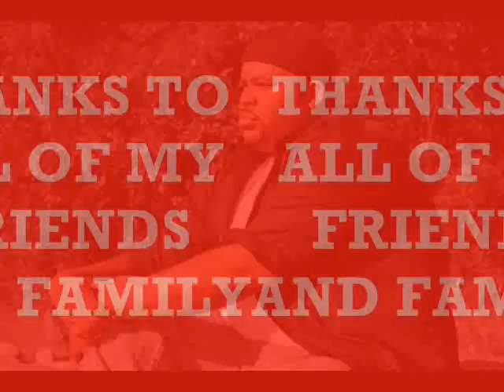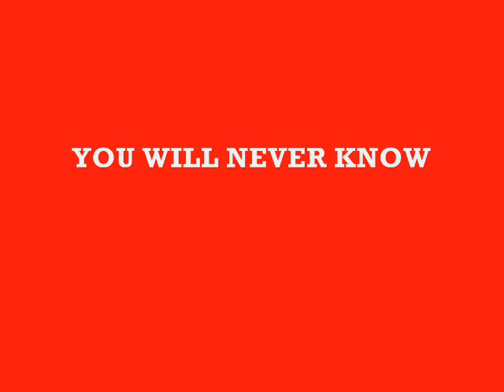Without You Cover By Montario Hill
Definitely dedicated to all of my supporters including my family. Missing my number one fan right now, my mom, Mary Attaway Hill. Hope that she is proud of all the musical endeavors that I have encountered throughout the years.